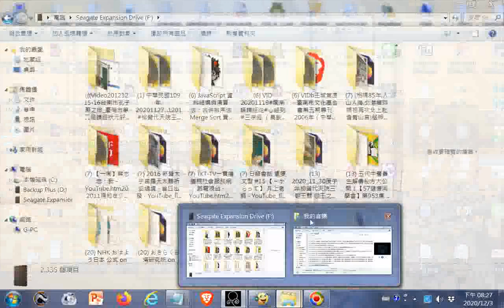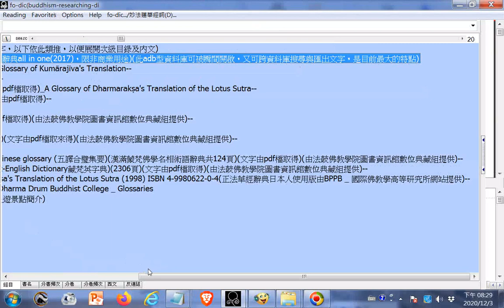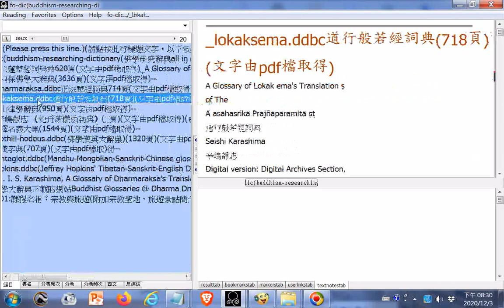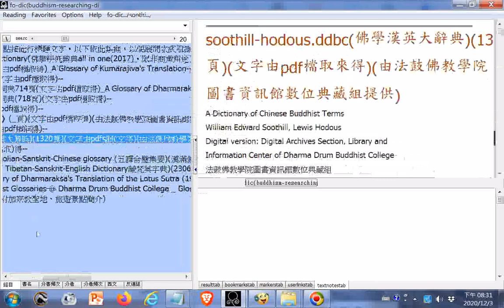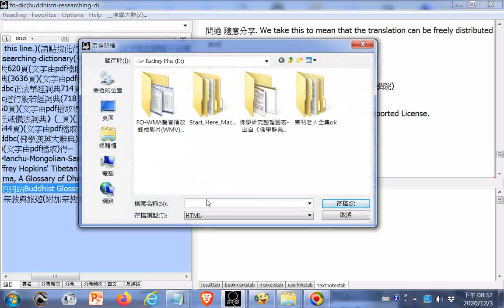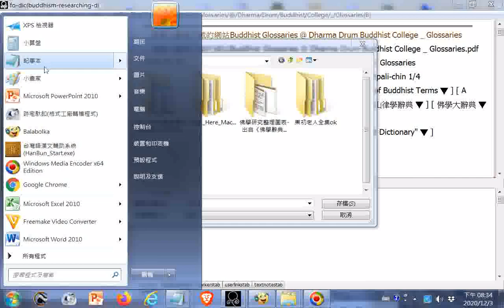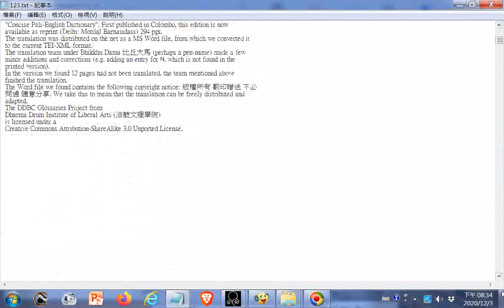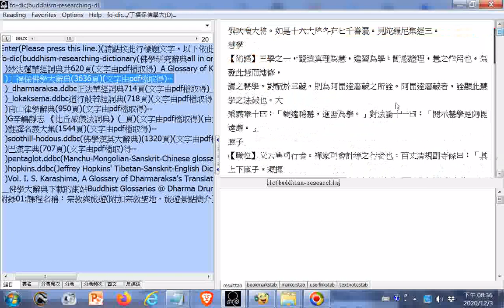含龐大內容的#佛學辭典匯集資料庫+佛學大辭典下載的網站Buddhist Glossaries @ Dharma Drum Buddhist College Glossaries